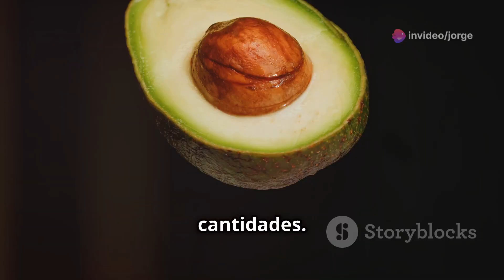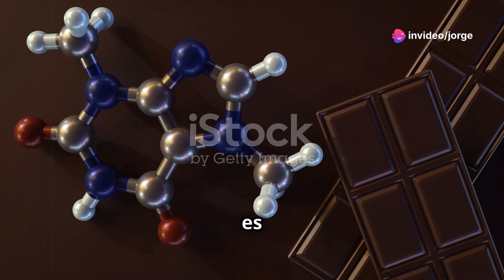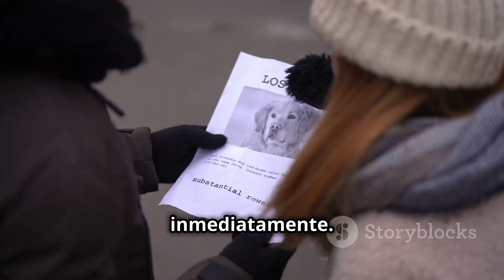¡Cuidado! Alimentos Peligrosos para tu Perro.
¡Bienvenidos a nuestro canal! En este video, te proporcionamos información crucial sobre los alimentos humanos que pueden ser peligrosos e incluso mortales para tu perro. Mantén a tu amigo peludo seguro y saludable aprendiendo cuáles son los alimentos que nunca debes darle.

Acompáñanos mientras desglosamos una lista de alimentos comunes que pueden representar un riesgo grave para la salud de tu mascota. Desde el chocolate hasta las uvas, te explicamos por qué estos alimentos son dañinos y qué hacer en caso de una emergencia.

En este video verás:

Una lista completa de los alimentos peligrosos para los perros y sus efectos.
Explicaciones científicas sobre por qué ciertos alimentos son tóxicos para los perros.
Consejos sobre cómo prevenir el acceso de tu perro a estos alimentos peligrosos.
Historias de propietarios de perros que han tenido experiencias cercanas con estos alimentos.
Qué hacer si tu perro ingiere accidentalmente alguno de estos alimentos.
Este video es perfecto para:

Propietarios de perros que quieren asegurarse de que sus mascotas estén seguras.
Familias que buscan información vital sobre la alimentación de sus mascotas.
Amantes de los animales interesados en aprender más sobre la salud canina.
Cualquiera que desee prevenir situaciones de emergencia con sus mascotas.
Si te pareció útil esta información, compártelo con tus amigos y familiares amantes de los perros.